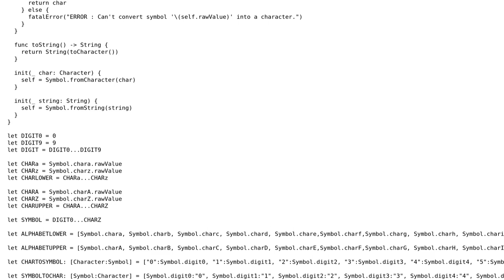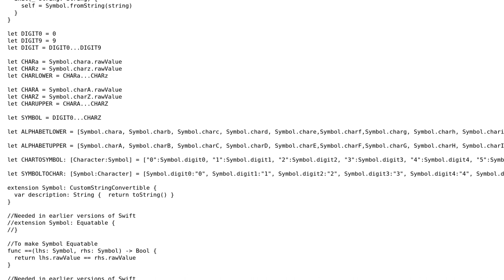Code Review: Class to classify and compare alphanumeric symbols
With thanks & praise to God, and with thanks to the many people who have made this project possible! | Content (except music & images) licensed under CC BY-SA | Music | Images & others | With thanks to user J_H user Cortado-J user 200_success and the Stack Exchange Network Trademarks are property of their respective owners. You are responsible for your own actions.